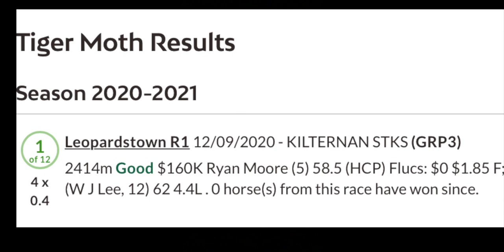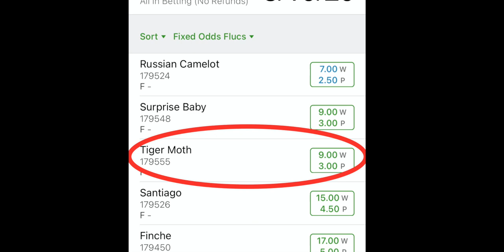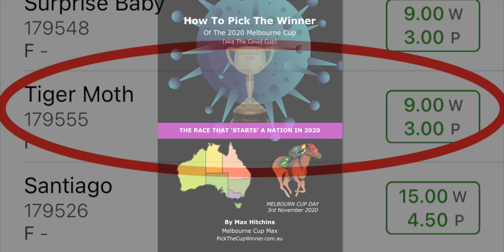TIGER MOTH: A 2020 Melbourne Cup Max-watch on Tiger Moth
This video is part of a series of videos I have done about 2020 Melbourne Cup horses. See all the videos at PickTheCupWinner.com.au/need/to/know